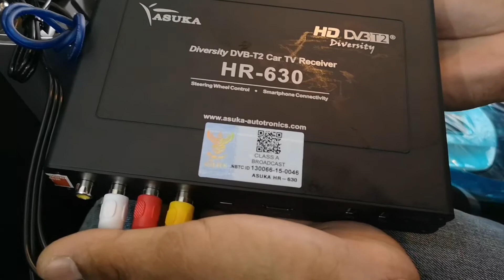วันพฤหัสจัดเต็มเหมือนเดิมครับมาชมงานวันนี้กันครับ by Willy​ Mirage